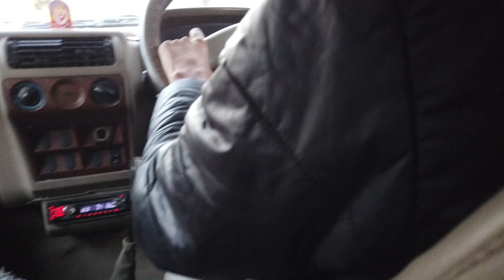मम्मी पापा के बिना 😢 || mummy papa gaye pune || Chintu vlog || jay shree Ram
👉Connect with  Piyu Cooking 👈
 STAY Tune with us! FOR MORE